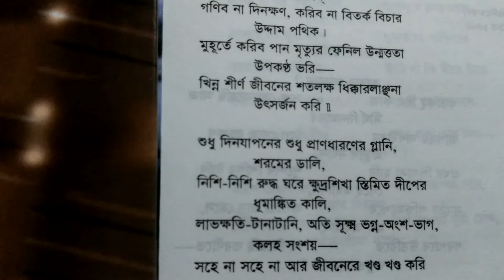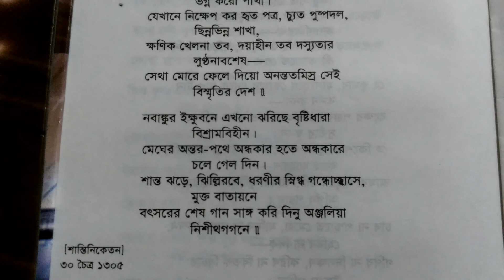বর্ষশেষ - রবীন্দ্রনাথ ঠাকুর | কবিতা আবৃত্তি | Barsho Sesh - Rabindranath Tagore | Kobita Abritti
Recitation - Asim Bandyopadhyay
আবৃত্তিকার - অসীম বন্দ্যোপাধ্যায়

এই কবিতাটি রবীন্দ্রনাথের 'কল্পনা' কাব্যগ্রন্থের অন্তর্ভুক্ত। ১৩০৫ সনের ৩০শে চৈত্র ঝড়ের দিনে শান্তিনিকেতনে রচিত।